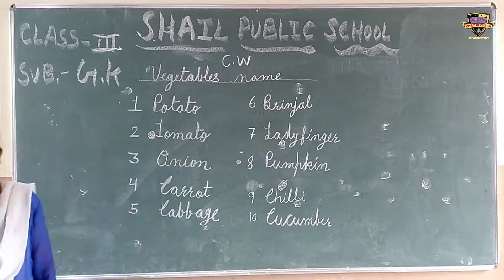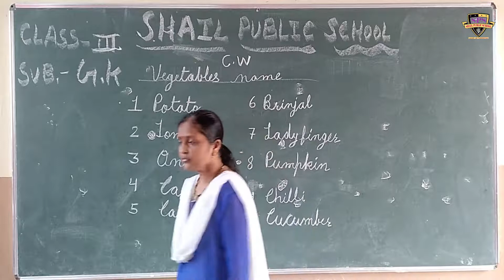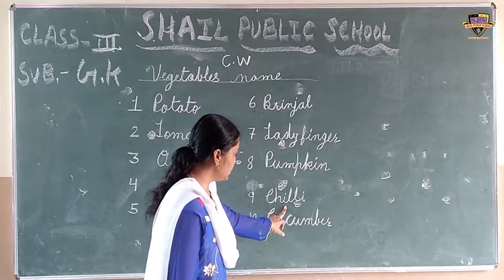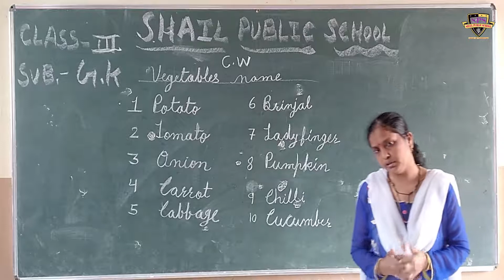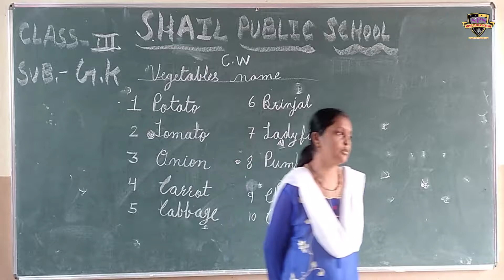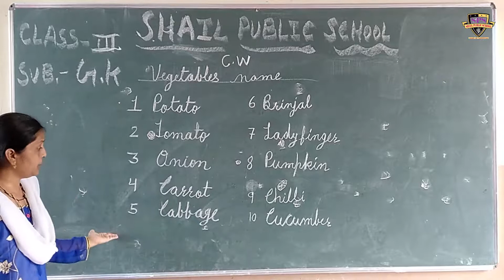SPS class 3rd GK, (Vegetables Name)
class 3rd GK, (Vegetables Name)